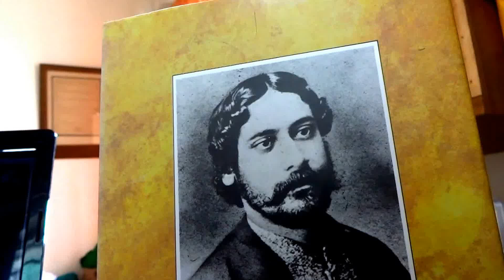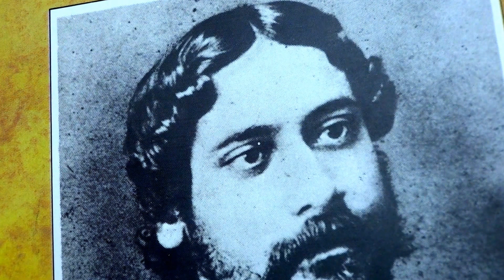premanande rakho purna amare - samarpita sarkar